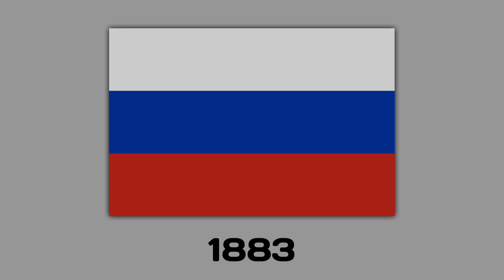Evolution of Belarus 🇧🇾 Flag With National Anthem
Hey Guys ✌

I am Back with Another Evolution Video 🎥

Flag of Belarus

The national flag of Belarus is a red and green flag. Belarusian Flag has a white and red ornament pattern placed at the staff end. The current flag is the modification of the flag used during 1951 when the country was a republic of the Soviet Union.

The current design on the Belarus flag was introduced in 2012 by the State Committee. The current design was adopted for the standardization of the Republic of Belarus. Though, the latest flag is a modification version of 1951 flag, however, the changes made to the Soviet-era flag was the removal of symbols of communism. Further, the reversal of the colors of the ornament pattern from white-on-red to red-on-white was designed.

History of Belarus Flag

In 1941 the flag was suitable for usage by the Nazi profession administration, and it looked on arm patches of Belarusian volunteers. During the period 1943–1944, anti-Soviet government of Belarus had a dispute with German Army and Waffen SS. With the end of World War II, the flag was used by Belarusian diaspora groups of anti-Soviet resistance. In late 1980s the national flag was used as a symbol of national renaissance and democratic variations in Belarus. By proposal of the Belarusian Popular Front the flag converted state representation of Belarus upon its retrieval of independence in 1991.

After 1995, the white-red-white flag became the symbol of the opposition to the regime. Notably, after the protest on presidential elections during 2006 and 2010, the flag was not officially banned from public usage, but is pickled by the authorities as an unregistered symbol which resources demonstration by the political activists or sports fans. Later, in 1995 referendum, the flag’s current design was approved by the authorities.

Belarus Flag Meaning and Design

The basic design of flag of Belarus was first labeled in Presidential Decree No.214 of June 7, 1995. The colors of the state flag are regulated in "STB 911–2008: National Flag of the Republic of Belarus" and are recorded in the CIE Standard illuminant D65. The flag is a four-sided cloth containing of two horizontal stripes: a red upper stripe casing two-thirds of the flag's height, and green lower stripe casing one-third.

A vertical red-on-white Belarusian flag embellished pattern, which inhabits one-ninth of the flag's length, is placed in contradiction of the flagstaff. The flag's ratio of width to length is 1:2. This enterprise replaced the historical white-red-white flag used by the Belarusian Democratic Republic in 1918. Prior to that, Belarus became a Soviet Republic, and regained its independence in 1991. As of 2012, the red pattern has occupied the whole of the white margin.